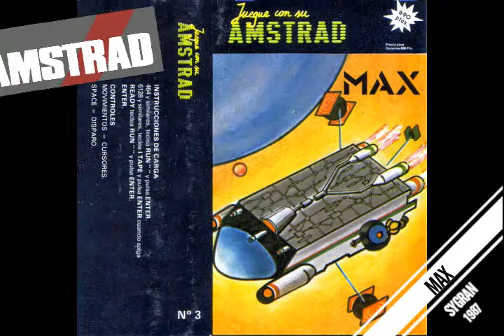Max (Juegue con su Amstrad Nº3) (Sygran/Genesis Soft) (1987) (Amstrad CPC)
Con un argumento tan corto como delirante, en Max, debemos recuperar una serie de cápsulas de energía evitando el contacto con las pompas de ácido y el Gran Simio, que intentará atraparnos...y eso es todo, no hay objetivo final, ni más pantallas, ni nada de nada.. sólo aguanta mientras puedas y quieras.

Música de la Intro y Outro: Alberto "McCalby" González